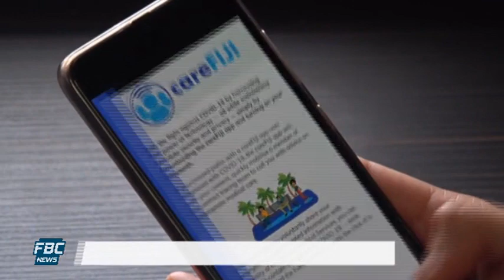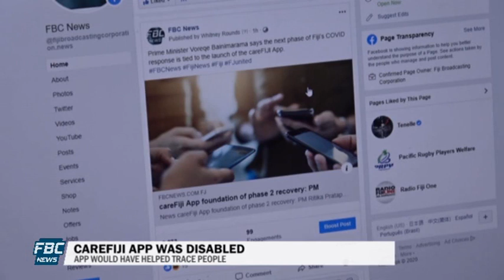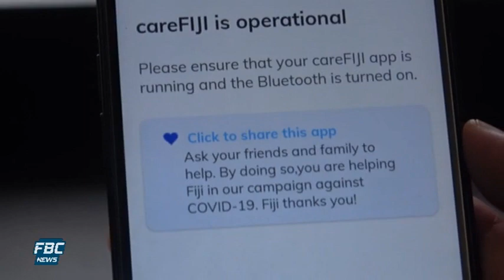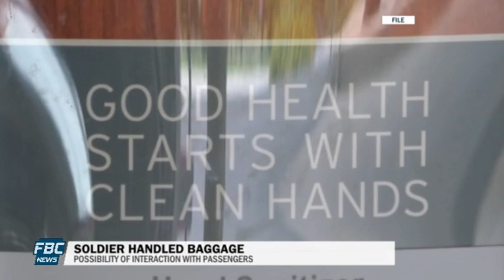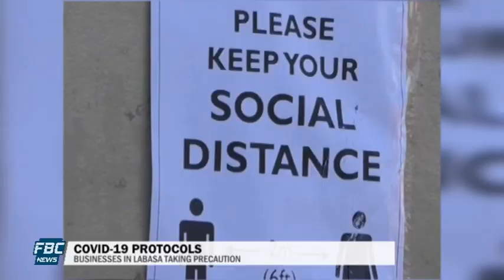News Now - 21 April 2021